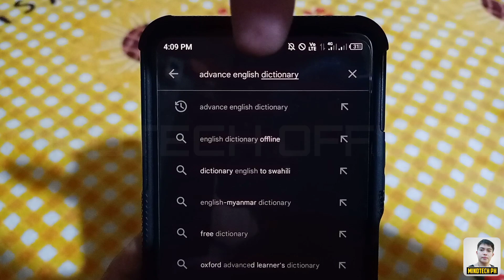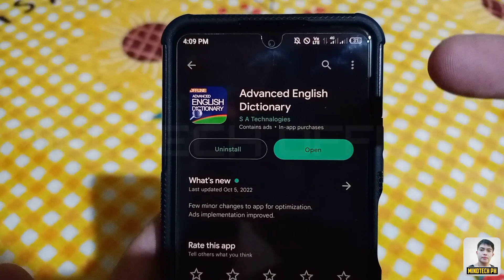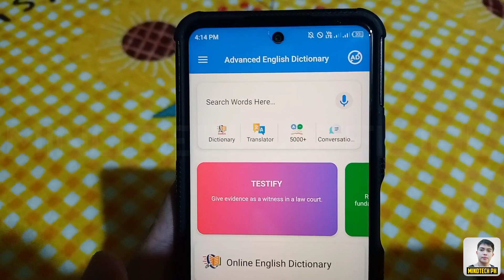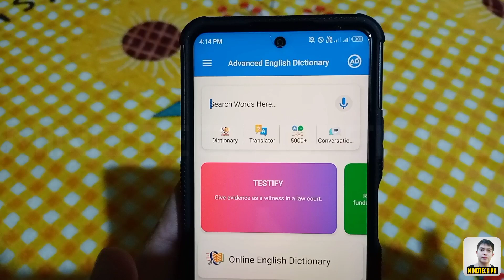PAANO MAG SEARCH SA DICTIONARY KAHIT OFFLINE ! 100% LEGIT !